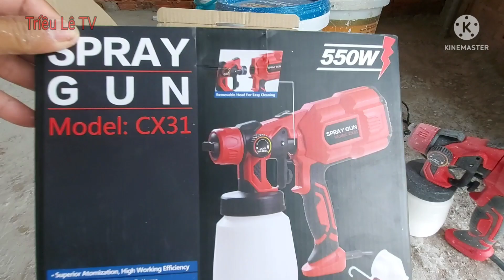cách sơn nhà tân cổ điển nhanh bền đẹp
triều lê tv kênh kỉ năng sơn nhà và sơn trang trí